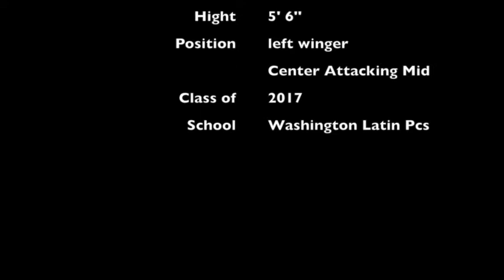Zaid Muneer Abbas - soccer highlights